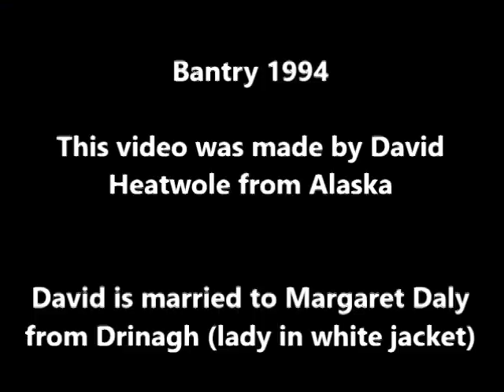Bantry Square 1994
This video was made by David Heathwole (Alaska) when he visited West Cork with his wife (Margaret Daly from Drinagh).
It is a short clip showing what Bantry Square was like in 1994